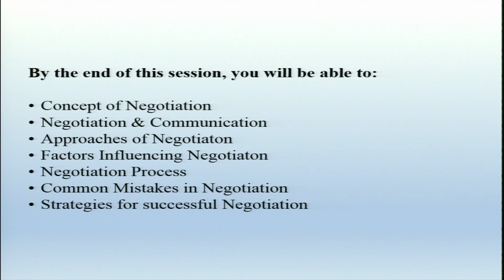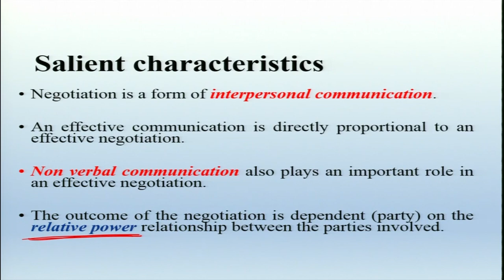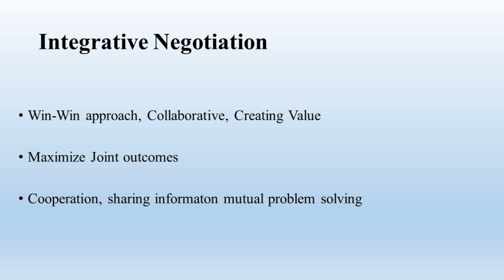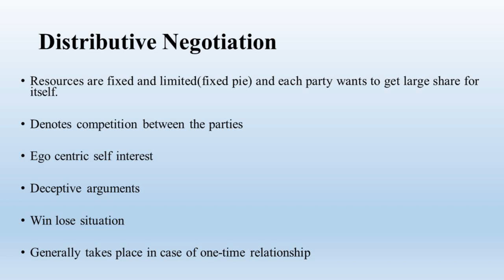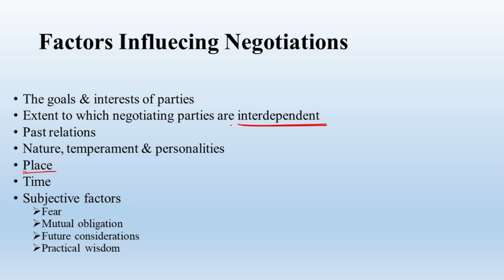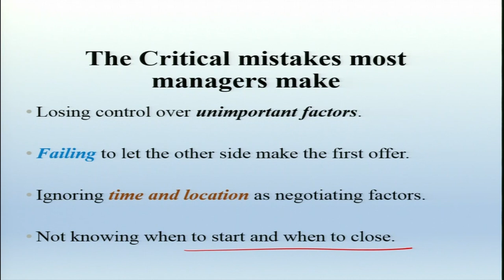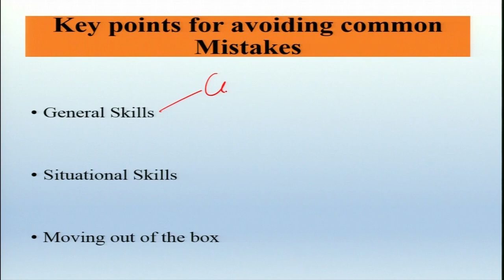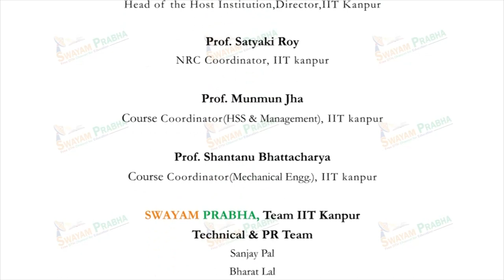Negotiating at Workplace